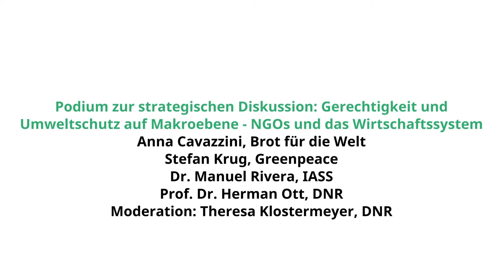Gerechtigkeit und Umweltschutz auf Makroebene - Podium zur Tagung 'Nur unter Wachstumsvorbehalt'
Podium zur strategischen Diskussion: Gerechtigkeit und Umweltschutz auf Makroebene – NGOs und das Wirtschaftssystem

Wie bringen wir als Zivilgesellschaft Politik dazu, das Thema Wachstumskritik anzugehen? Wie können wir den Wachstumsmythos entzaubern und die Ziele  der Wachstums-Politik entlarven? Wo sind die zentralen Schlüsselstellen? Wo und wie können und sollten wir zusammenarbeiten?

Es diskutieren:
• Anna Cavazzini, Brot für die Welt
• Stefan Krug, Greenpeace
• Dr. Manuel Rivera, Institute for Advanced Sustainability Science
• Prof. Dr. Herman Ott, Deutscher Naturschutzring (DNR)
Moderation: Theresa Klostermeyer, DNR

Die Podiumsdiskussion fand statt im Rahmen der Tagung "Nur unter Wachstumsvorbehalt?! - Wissen, Kapazitäten und Strategien für den Wirtschaftswandel" am 11. Dezember 2017 in Berlin. Die Tagung wurde durchgeführt vom Deutschen Naturschutzring.

Die Kommentarfunktion für dieses Video ist leider deaktiviert. Wir bitten um Verständnis.